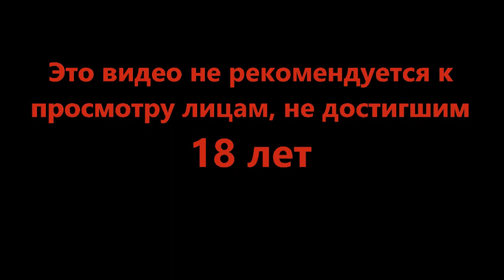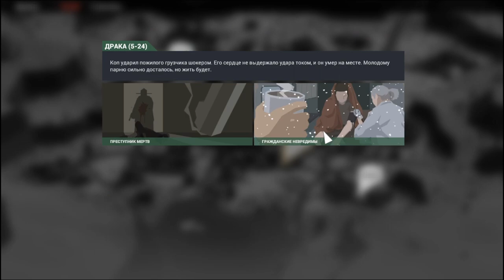Нечестное пари - This Is the Police 2 #15